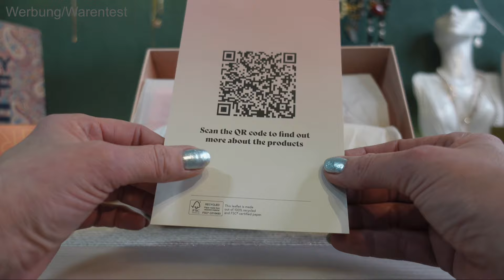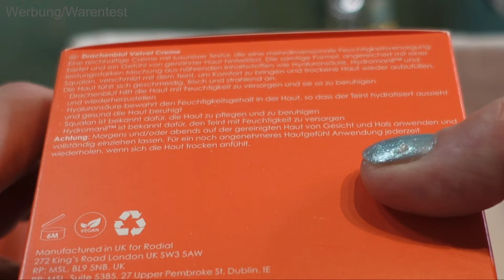GOODIEBOX + RODIAL 🤩 | Limited Edition | Unboxing Januar 2024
GOODIEBOX hat in Zusammenarbeit mit Rodial eine limited Edition herausgebracht. Hat der Inhalt der Box den 3-fachen Wert? Viel Spaß mit dem Video!

Lieben Dank fürs Zuschauen!

Hier könnt Ihr Kontakt mit mir aufnehmen:
Postanschrift:
S. M.-Espinosa, Postfach 1123, 74349 Besigheim
Pakete:
S. M.-Espinosa, 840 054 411, Packstation 204, 74354 Besigheim